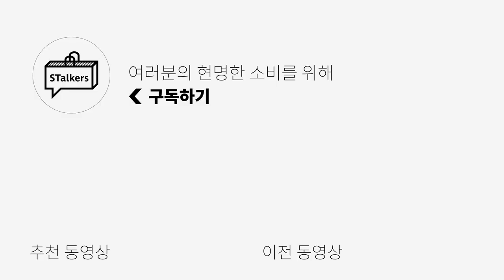남자 관리의 기본 중 기본! 아무리 귀찮아도 이거만 하자!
여자의 시선에 바라본 남자 관리법 영상입니다!
꼭 남들에게 보여주기 위해서 아니라
하다보면 자기 만족이 더 커는게 자기 관리라서
여러분도 꼭 한번은 경험해보셨으면 좋겠습니다!!

0:00 오프닝
0:54 털
3:41 손발톱 각질
4:55 피부관리
5:50 입 냄새
7:19 운동
7:53 엔딩